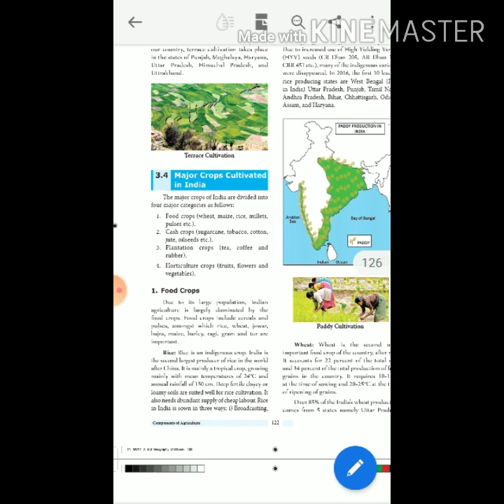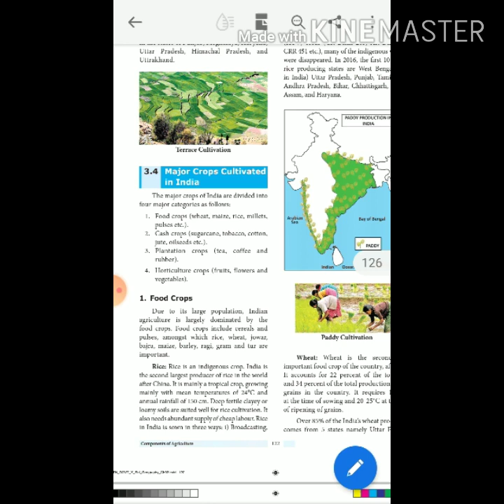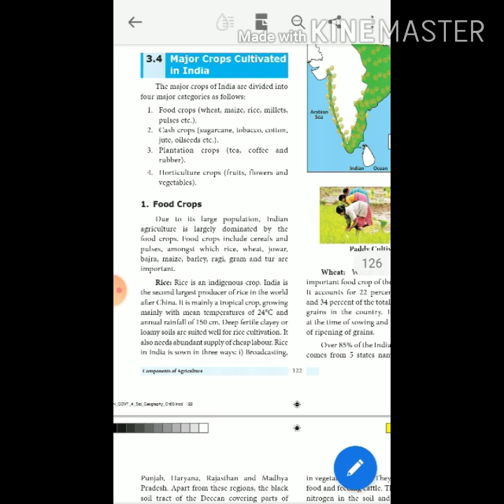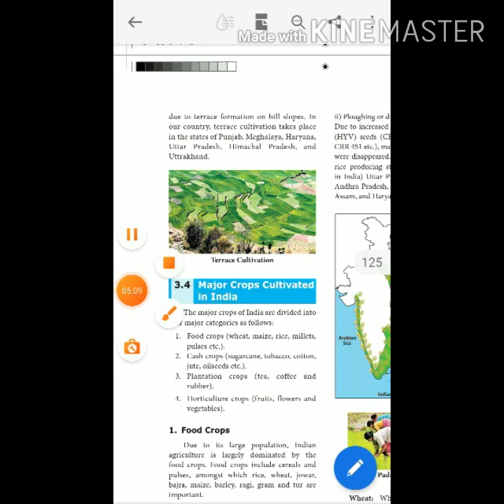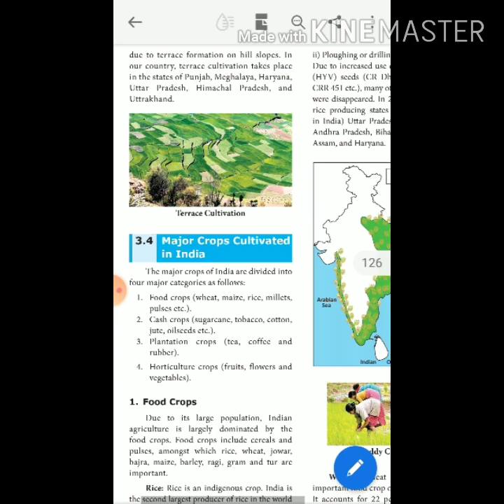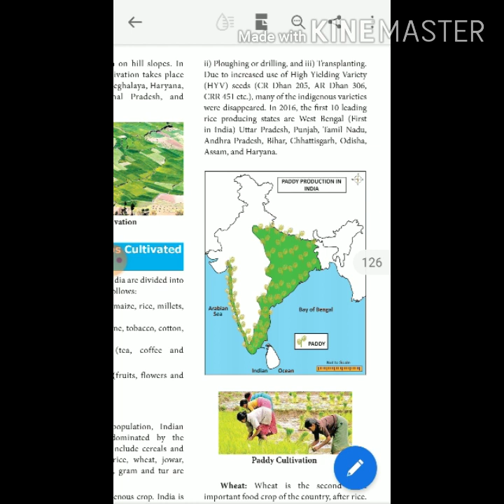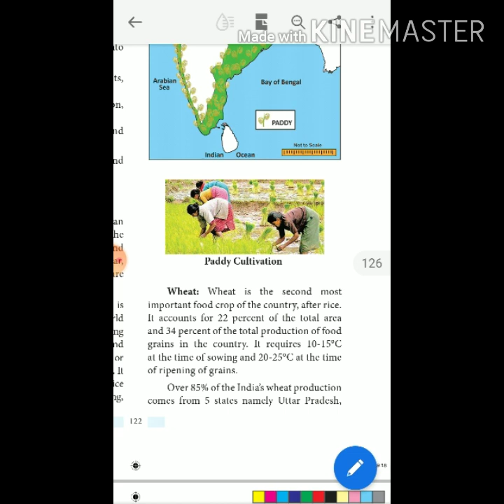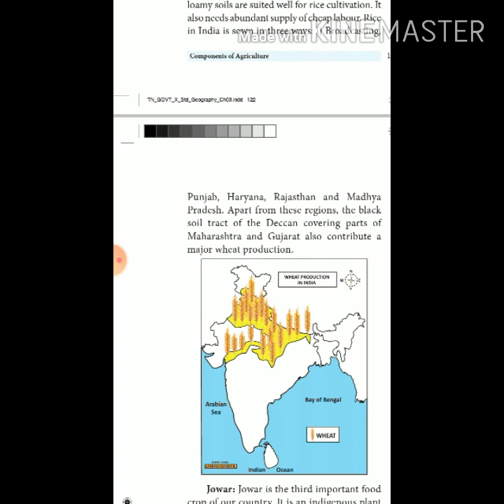TN syllabus - Class- X - Lesson - 3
Lesson - 3- Major crops cultivated in India